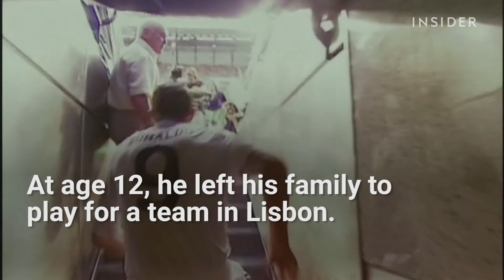Soccer star Cristiano Ronaldo has a fascinating life story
Cristiano Ronaldo grew up on the tiny island of Madeira. His six family members lived in a tin-roofed, three-bedroom house.

At age 12, he left his family to join a team in Lisbon. He now makes $80 million a year. A new documentary, "Ronaldo," will offer new insights into his life story. It comes out November 9.

Story by Tony Manfred and editing by Jeremy Dreyfuss